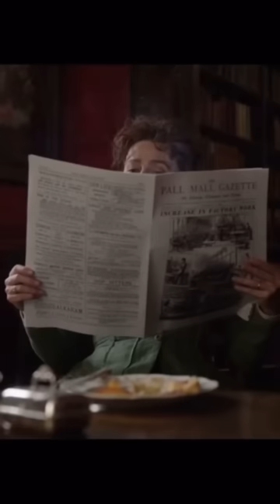Enola Holmes bloopers🤪